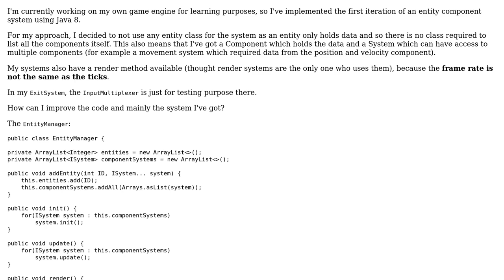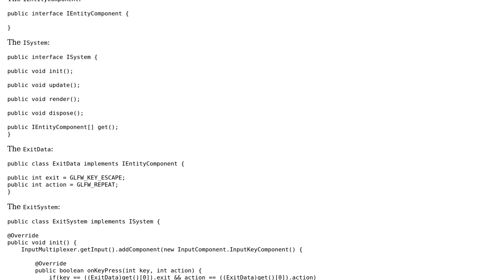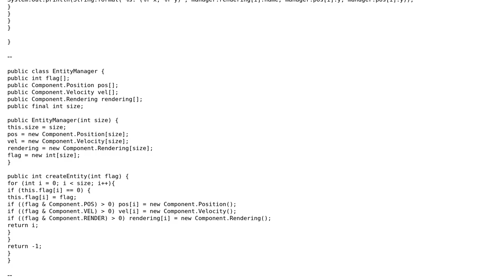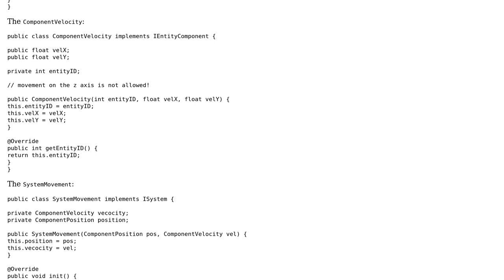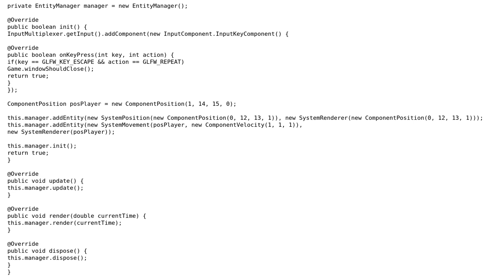Entity Component System (ECS) (2 Solutions!!)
Entity Component System (ECS)

With thanks & praise to God, and with thanks to the many people who have made this project possible! | Content (except music & images) licensed under CC BY-SA | Music | Images & others | With thanks to user Simon Forsberg user ShadowDragon user Coderino Javarino and the Stack Exchange Network Trademarks are property of their respective owners. You are responsible for your own actions.